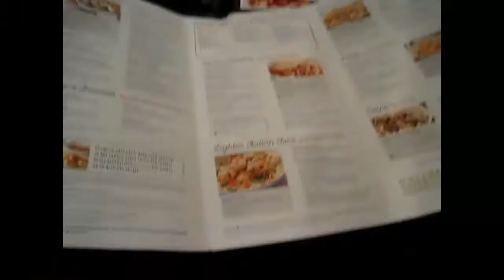New York City Trip | Fidlar Concert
A few months back love & I took a trip to New York City and to see Fidlar. I'm a lazy piece of shit and just edited the vlog from it now. lol kill me. bye.